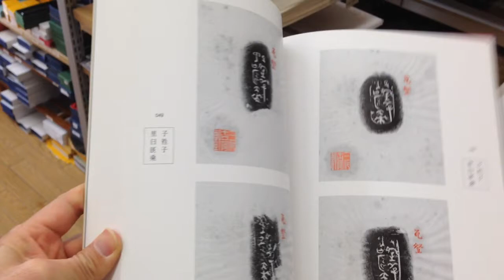陳介祺旧蔵古陶文拓本 ホ齋藏古陶文選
清末の金石学者・大収蔵家である陳介祺が蒐集した陶文のうち、陳介祺第六世子孫宅で発見された拓本457点（戦国陶文363点、秦漢陶文94点）

監修　今井凌雪
編集　中村伸夫

書道古本屋　by 大阪堺市の書道用品専門店　大阪教材社
販売ページ